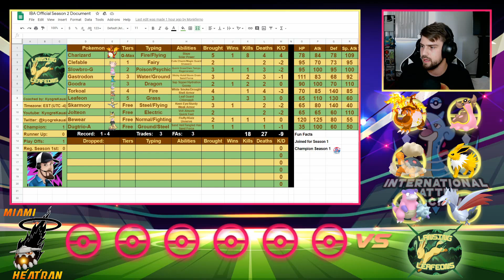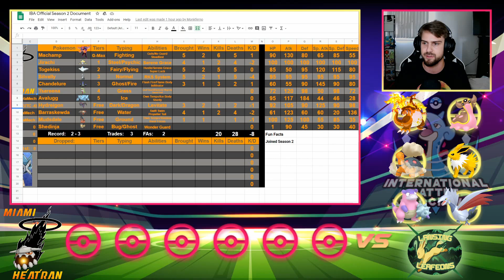Can Charizard FINALLY SWEEP!?!? - IBA S2 Week 6 vs Miami Heatran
Week 6 is here and we are up against a new opponent we have never faced before!

Welcome back to another week of the International Battle Association Singles Competitive Draft League for Pokemon Sword and Shield + Isle of Armor DLC

As always leave any feedback in the comments below.

Miami Heatrans
MetaMech

IBA Season 2 Coach Roster!

Atlanta Victinis
JayVee

Boston Red Claws
CurseShaka

Bouffalant Sabres
RebelTrainer

Chicago Dragapults
QtheCostaRican

Dashing Dittos
Taechichu

Halifax Hitmonchans
StremiTV:

Hawaiian Kommo'os
Kahuutz

Houston Haxorus
Monkferno

Miami Heatrans
MetaMech

Milwaukee Medichams
Gokey Gamer

Minnesota Perrserkers
W3S7

Vancouver Corviknights
SVTornado

Vegas Corviknights
SlightliSalti